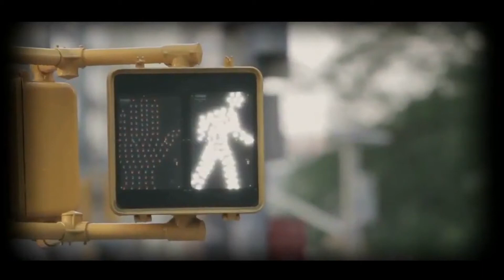Alan Brando - In Your Eyes (Short Vocal Italo Mix) Italo Disco 2022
If you think the movie should be removed, write to me on Facebook